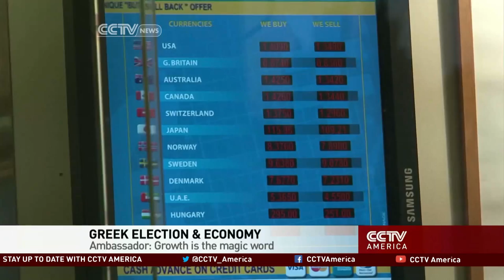Greek ambassador to US Christos Panagopoulos discusses elections in Greece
CCTV America was joined by Christos Panagopoulos, Greek ambassador to U.S. to talk about the country’s economy.